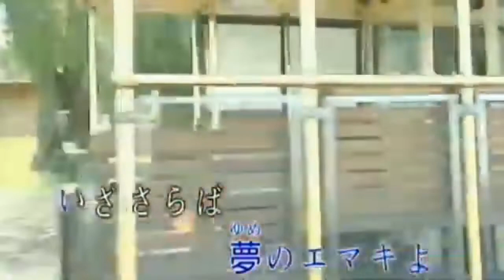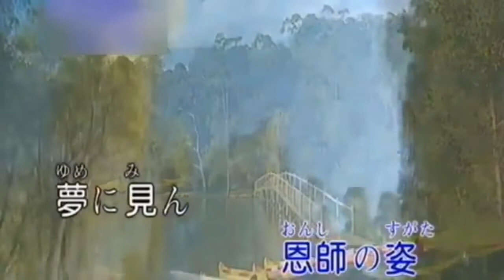乙女の首途 (望郎早歸) - 松原操 奥山彩子